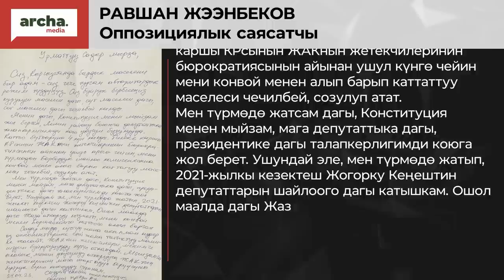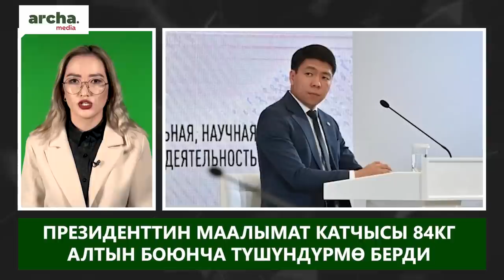Бакиев 60тыйын үчүн КУУЛУП кеткен- МАДУМАРОВ министр менен КАТУУ урушту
⚡ Бишкекте пара талап кылган судья кармалды
⚡ Жол кырсыгына кабылган окуучулардын ата-энелери президентке кайрылды
⚡ Эрбол Султанбаев 84кг алтын боюнча түшүндүрмө берди
⚡ Равшан Жээнбеков шайлоого катышууга тоскоолдук болуп жатканын айтты
⚡ Июнь окуясын уюштурду деген аял кармалды